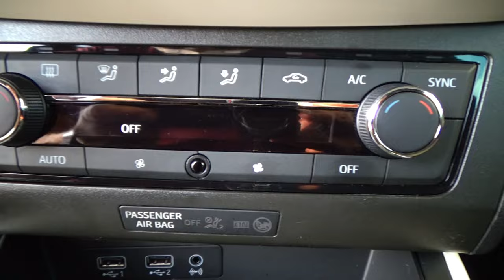Seat / Arona / 2019 - 16569